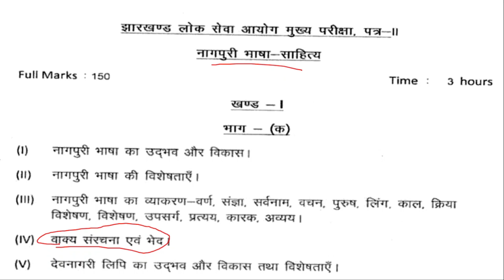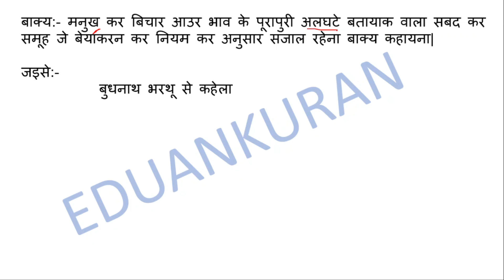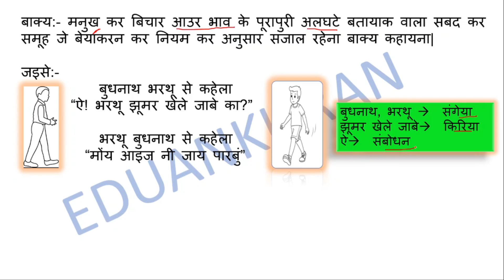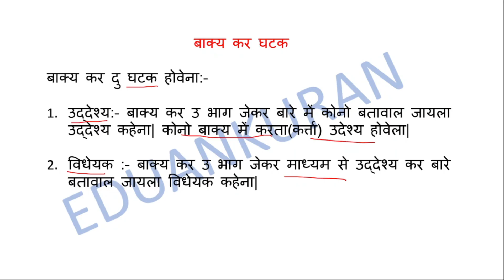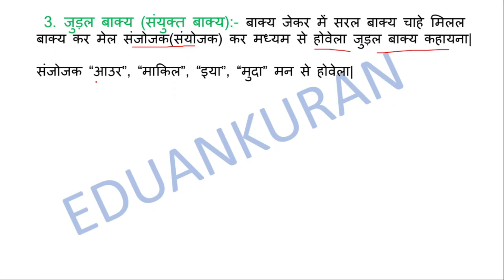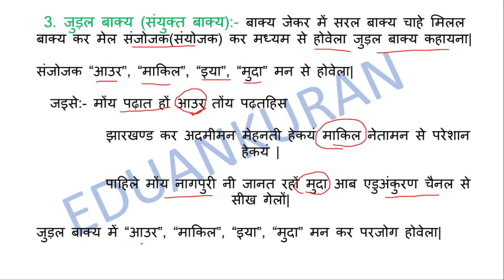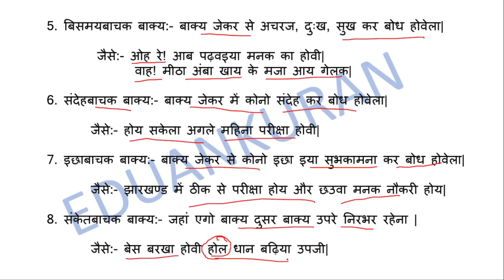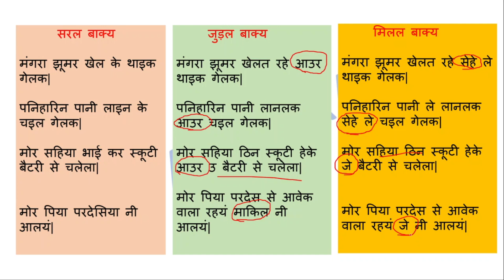nagpuri Vyakaran Vakya (वाक्य नागपुरी व्याकरण) JSSC JPSC JTET उत्पाद सिपाही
Hello दोस्तों ये विडिओ झारखण्ड  के नागपुरी व्याकरण 'वाक्य'  का विवरण  है | इस वीडियो के माध्यम से झारखंड कर क्षेत्रीय भाषा नागपुरी कर अंतर्गत नागपुरी व्याकरण  को सरलता से समझाया गया है ।

नागपुरी practice work book